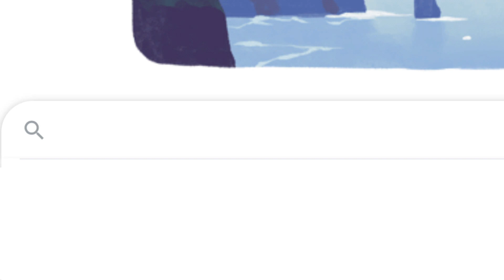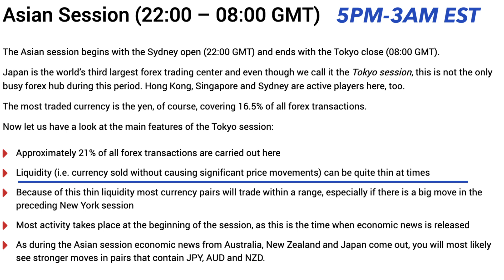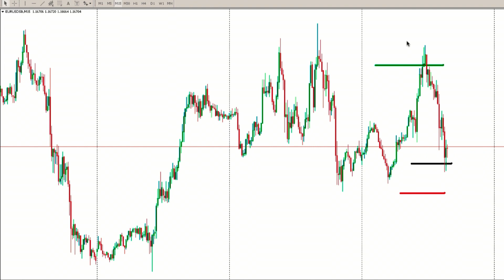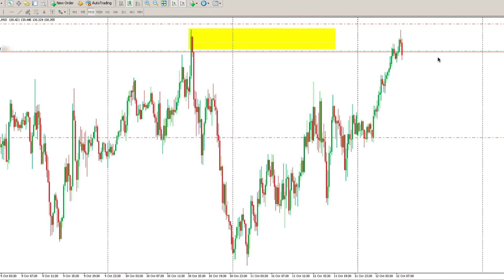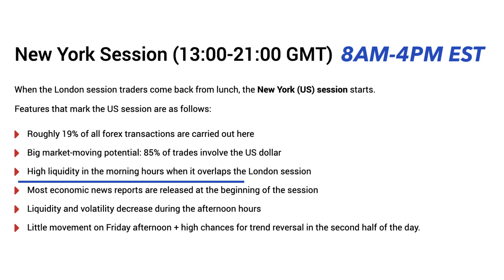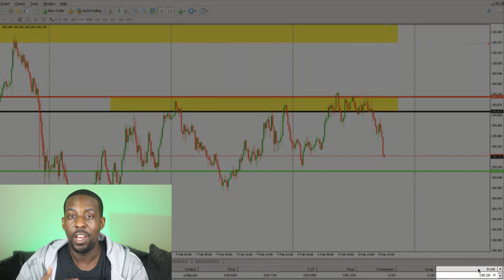BEST TIME TO TRADE FOREX! [Use If You Need Help Making Money!]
LEARN WHAT IS THE BEST TIME TO TRADE FOREX.

If you are a trader, many traders say this is the "Must read" of trading books. Get your free audiobook of "Trading in the zone" by Mark Douglas with your free 30 day trial of Audible (you keep the book, even if you cancel) US 👉🏾 UK 👉🏾

In this video we teach you the best time to trade the Forex markets and the reason why. We breakdown 3 different sessions.

1. The Asian Session
2. The European Session
3. The American Session

All three market sessions offer good reasons why they are the best time of day to trade the Forex markets. We give you personal application as to why you should consider all three sessions as the best time to trade in a day for a trader.

Our Highly Rated Podcast: "The Forex Answers Podcast" on iTunes (also available on Android and other smart devices)

FREE DVD Reveals How To Start Making Money Trading Forex Even If You Are A Beginner With Limited Experience.

Book a 1on1 Session with me Now And Let Me Help You Sky-Rocket Your Forex Journey

Vintageducation takes time to build people into real life profitable traders. We specialize in taking beginners and making them consistently profitable Forex traders.

We do not promote imaginary trading strategies which double your trading account in two days. Many companies entice traders with false promises like this. Our aim is to be truthful and show beginners what you actually have to do to become profitable in Forex.

My name is Israel & our website “ ” was created to help you make money trading the Forex markets consistently. By showing you how to exactly trade for big profits, even if you don't have a big Forex account. And give you the opportunity I dreamed about for years. Being able to spend real time with friends and family.